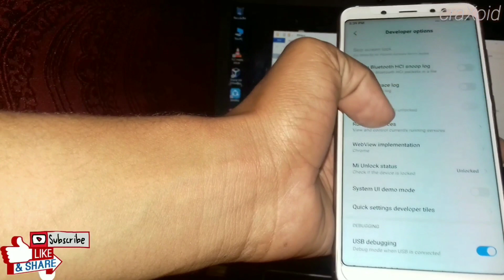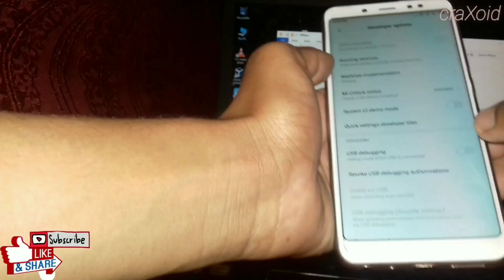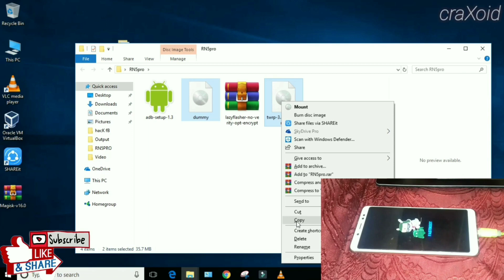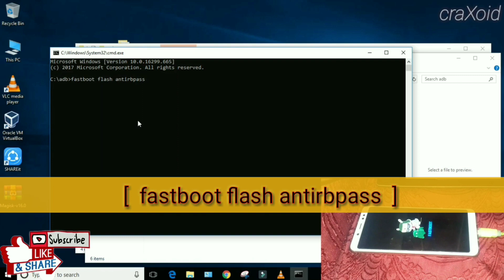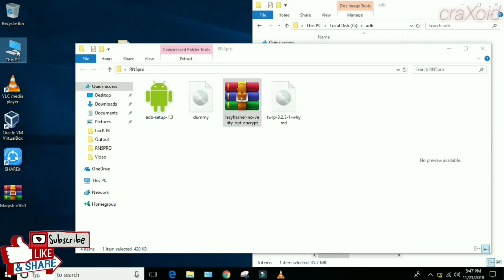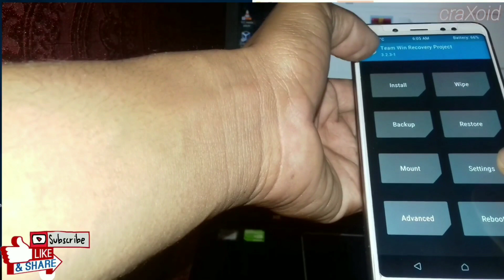How to Install TWRP Recovery On Xioami Redmi Note 5 Pro (2019 Latest Method)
Hello Guys Welcome To craXoid and today in this video i will show you how can you install TWRP recovery on your Xiaomi Redmi Note 5 pro.
You can use this method on any Xiaomi android smartphones but in this video, I will be using Xiaomi Redmi Note 5pro for testing.B ut if you wanted to install this TWRP recovery on your others Xaiomi Smartphones.You can easily use and try this twrp custom recovery.

Note :- This video includes how to install twrp  custom recovery on Xiaomi Redmi Note 5 Pro .

SINGLE VIDEO On How to Install TWRP and ROOT Redmi Note 5 Pro In one video: